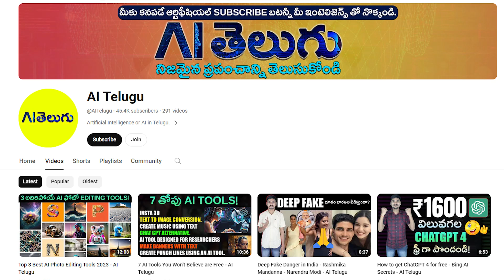హైదరాబాద్ లో ఛార్జింగ్ స్టేషన్ తయారీ చూద్దాం రండి - Axonify - EV Kurradu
Ev Charging station manufacturer in Hyderabad - Axonify

Address :
Axonify Tech Systems Pvt. Ltd
2nd Floor, Unit No. B-23, Phase – II, Technocrats Industrial Estate, Balanagar, Hyderabad, Telangana – 500037